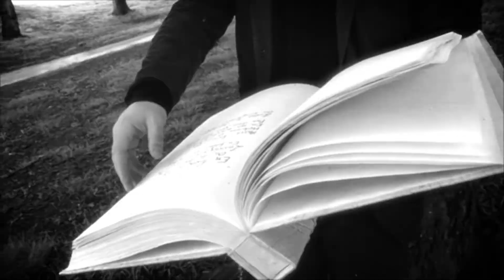Deux fois dans le même fleuve (création)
Vidéo réalisée par Ronan Loup

Sur scène, Arnaud Le Gouëfflec est accompagné par Olivier Polard, John Trap et Régïs Boulard. Le dessinateur Briac réalisera une fresque pendant toute la durée du spectacle La création d’un décor original sera confiée à Odette Picaud, artiste plasticienne dont le travail décline et recycle inlassablement les trésors oubliés dans les greniers pour créer des objets originaux et contemporains.

Durée du spectacle : 1 heure
Distribution :
Arnaud Le Gouëfflec : chant, guitare
John Trap : basse, percussions, programmations , effets
Olivier Polard : guitare
Régïs Boulard : batterie
Décor : Odette Picaud
Production : Collectif Le Studio Fantôme